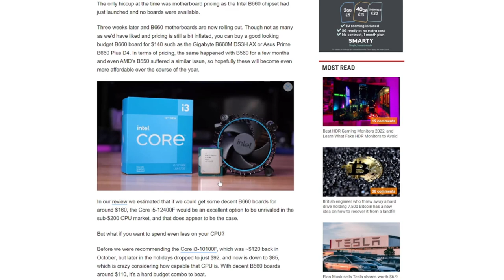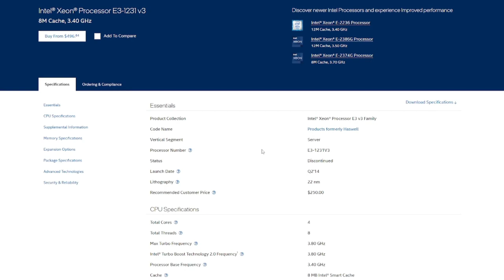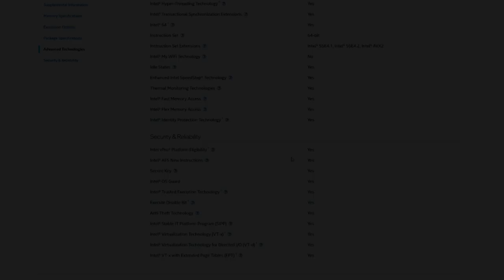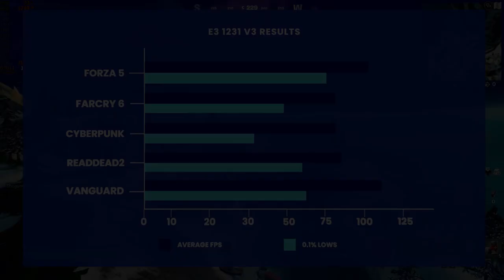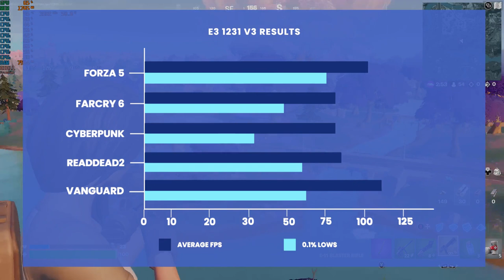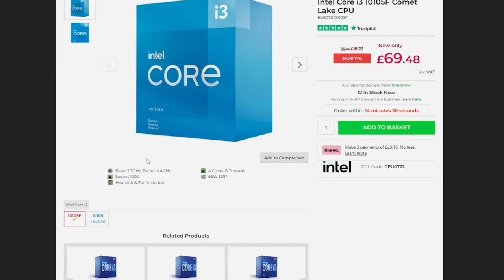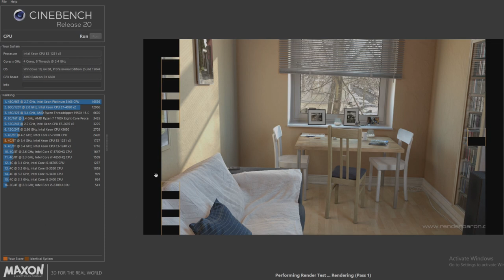HASWELL XEONs - E3 1231v3 in 2022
Hi Folks,

Anyone want an i7 4770 for £25?

I REVIEWED the HASWELL E3 1231V3 in 2022

That's right we're going to be testing one of my favorite budget CPU's!

The XEON E3 1231V3

How will it perform? Well lets find out.

SPECS
XEON E3 1231V3
B85 Motherboard
16GB DDR3 1600MHZ Ram
Radeon RX6000 8GB
BX500 1TB HDD
V750 CoolerMaster PSU

Thanks
Music from Uppbeat (free for Creators!):
Timestamps

00:00 - Intro
01:27 - Specs
04:16 - Benchmarks
07:10 - Results
09:02 - Conclusion and thanks